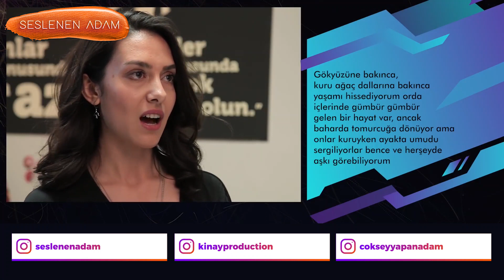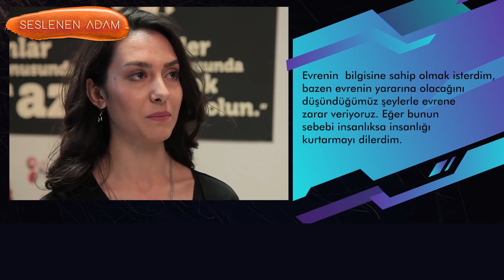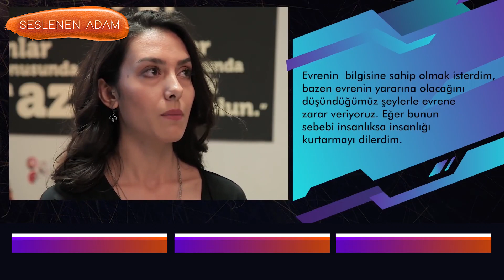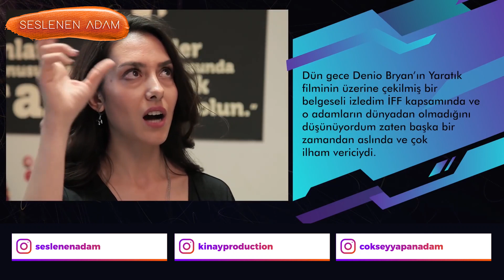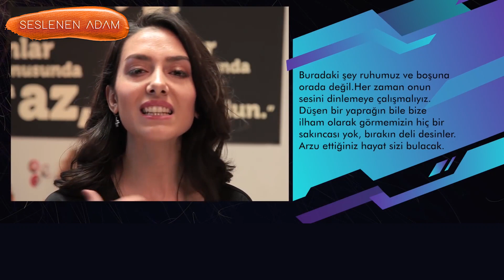Seslenen Adam - 1.Bölüm - Aslı Sevi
KINAY MUSİC GROUP FİRMALARI

Yorumlarınızı ve Beğenilerinizi bekliyoruz...